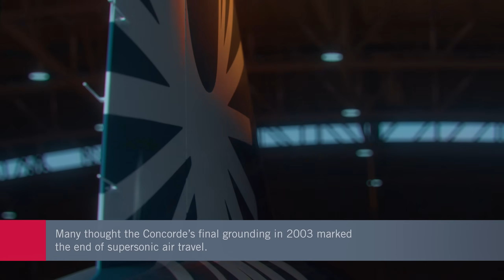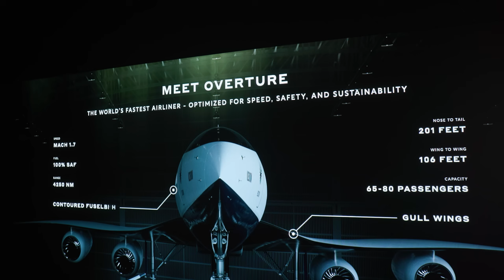Boom Says It Can Deliver Supersonic Flight Fit For 21st Century Air Travel – AIN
Having recently unveiled a new design for its planned Overture supersonic airliner, Boom claims it can overcome doubts based on concerns over noise, environmental impact and costs. The company claims it has the technology to deliver a successor to the Concorde that can deliver globe-shrinking flights at business class fares for customers of carriers like United Airlines and Japan Air Lines.